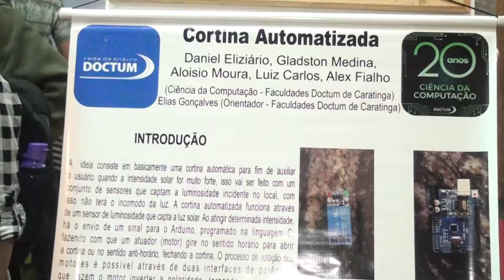FACULDADES DOCTUM DE CARATINGA PROMOVE ATELIÊ TÉCNICO CIENTÍFICO